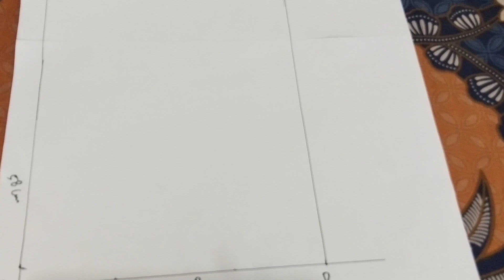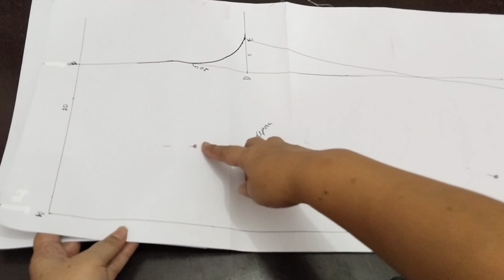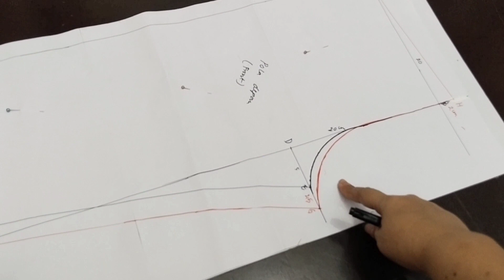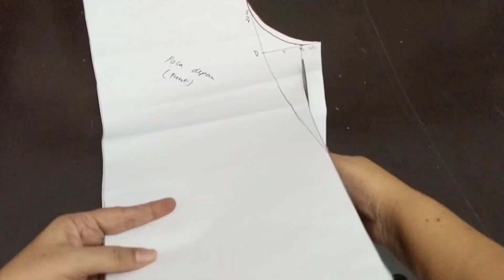Pola sarung celana anak 5-7 th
Part 1 buat pola sarung celana anak